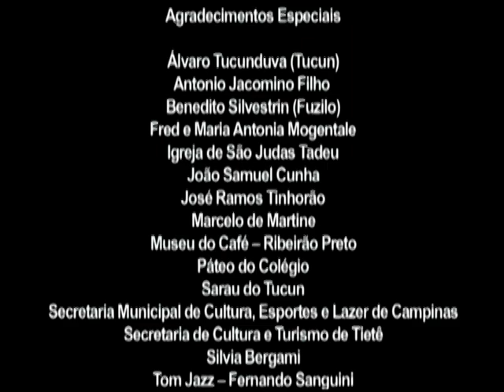DVD Música em São Paulo - Uma breve história da música caipira (parte 3)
Documentário (parte 3)

Comgás, Guanabara, Welcome Productions, Eng9, Ambiental Cutura, Lei de incentivo a cultura (Minist. Cultura)